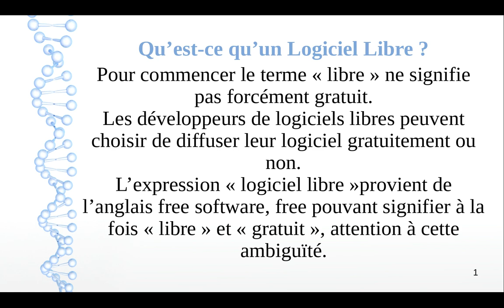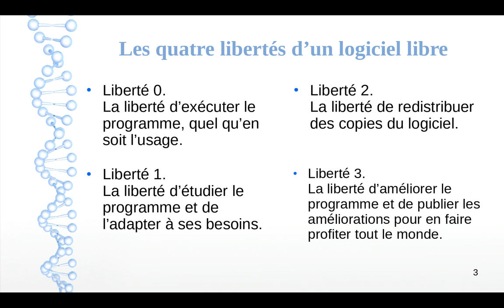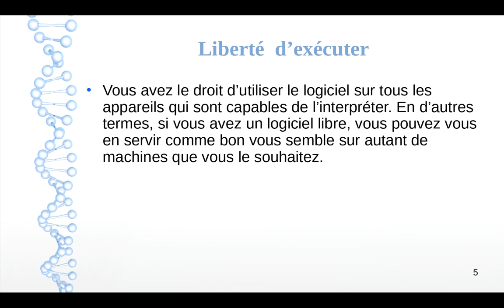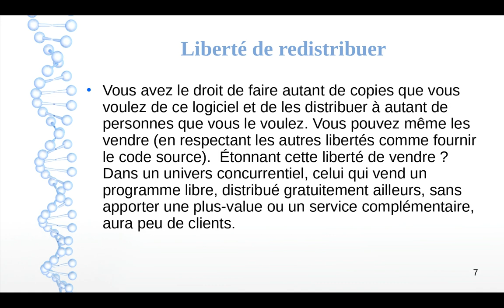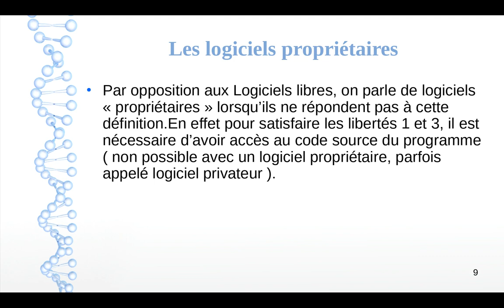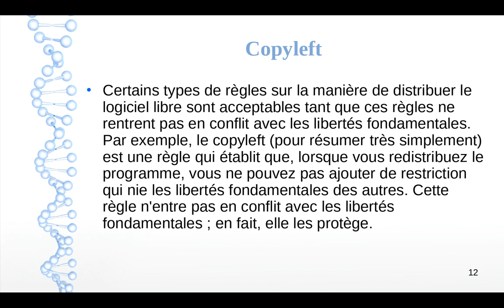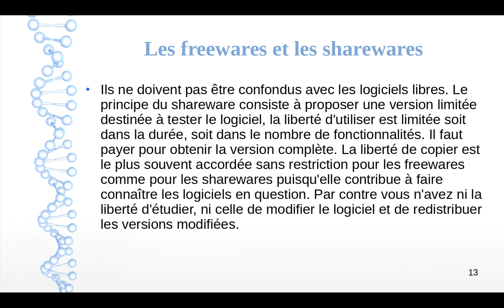Qu'est ce qu'un logiciel libre ?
Petite introduction à la définition d'un logiciel libre.